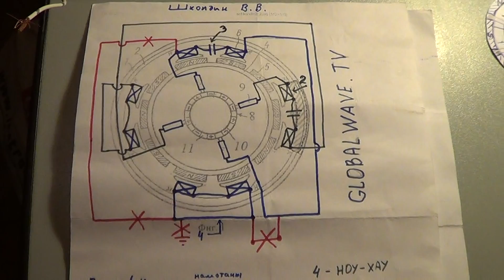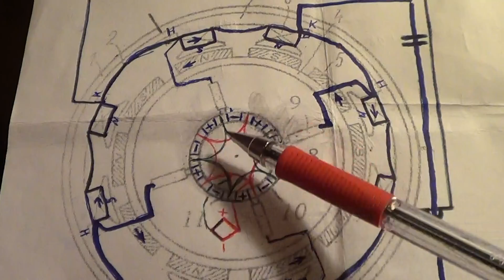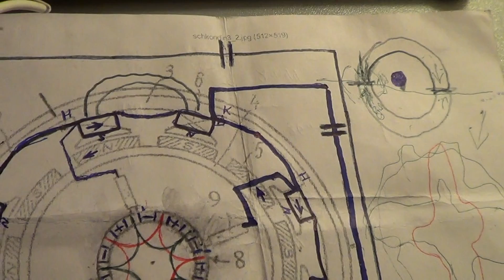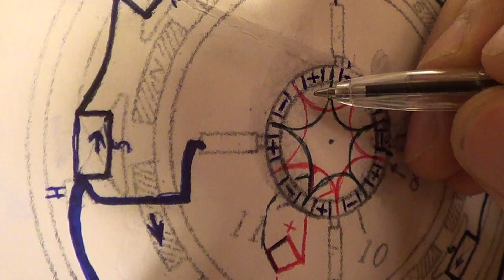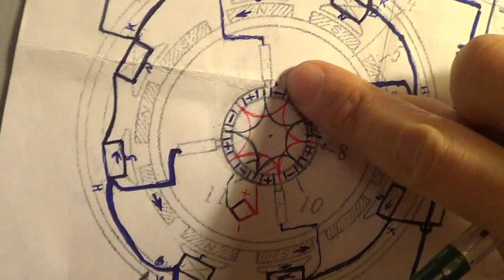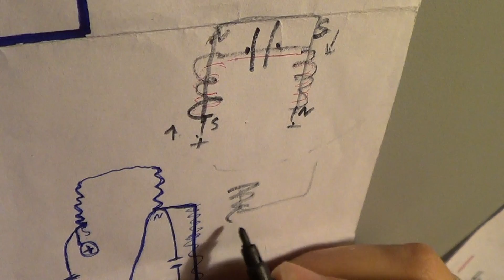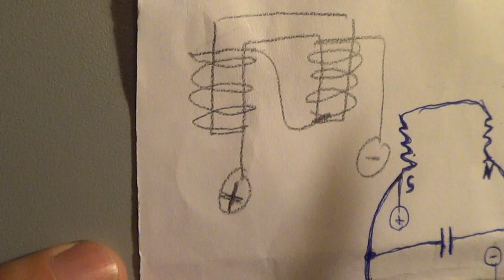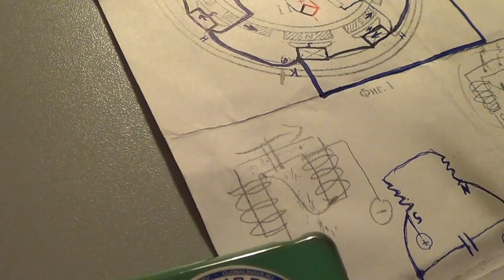Секреты колеса Шкондина - Лиманского от Александра КЗ - поиск экспериментаторов - Глобальная Волна